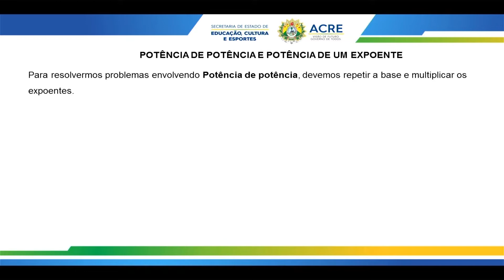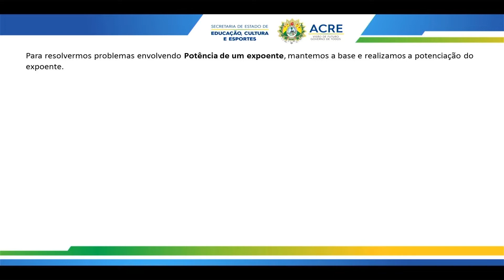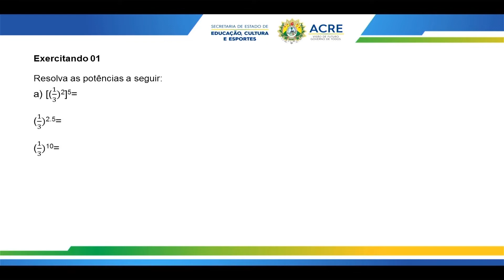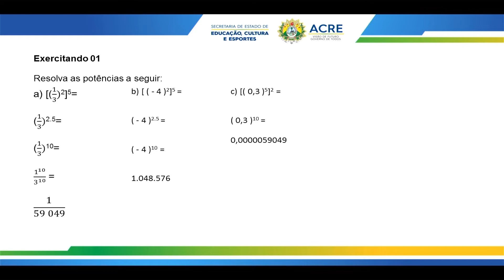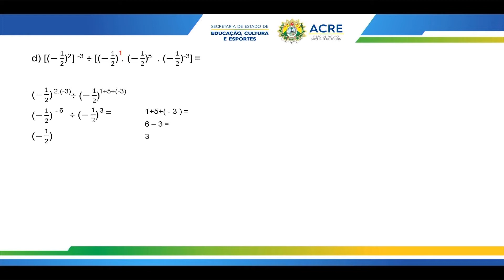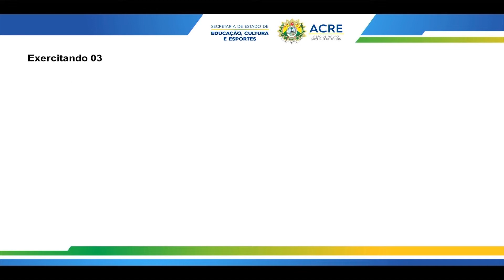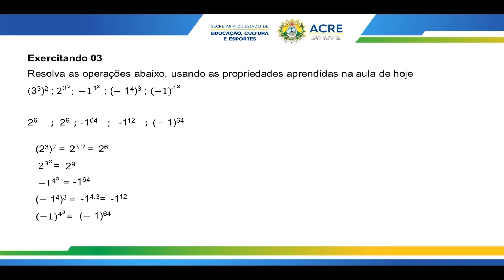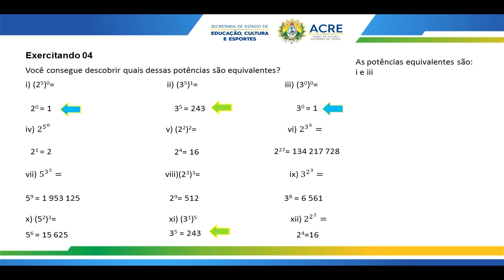8º Ano - Matemática - Aula 24 - Propriedades da Potência - Parte 3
8º Ano do Ensino Fundamental - Anos Finais.
Aula 24 de Matemática.
Tema: Propriedades da Potência - Parte 3.
Professora: Edicléia.